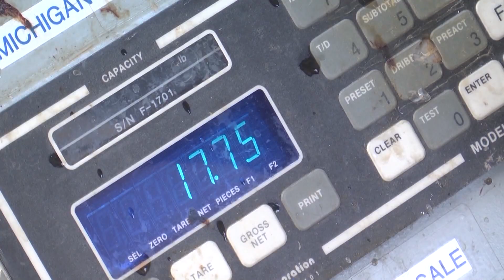Fish Doctor educates fish lovers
ALPENA, Mich. --- The Michigan Brown Trout Festival continues to ride a steady pace thanks to the anglers, fish population and volunteers. One position that stands out is the Fish Doctor. For 18-years Roger Barc has weighed in fish at the nine-day tournament and Ernie Butterfield has been there to assist, but now they've got some help.

"When you have big fish you hold them by the gills," said young Maxumilian Hann who wore a Fish Doctor II hat.

The knowledge share by Barc has left a lasting impression for those that seek interest in learning more of what goes on at the weight scales.

"Learning where their clips are and just learning what's natural, what's not natural," said angler Kristine Bartz. "Seeing all of the different species it's just wonderful."

Barc knows many species of fish, but his favorite is the steelhead.

"When you open up that cooler and see that big bright silver," said Barc. "A nice huge steelhead with the spots, and the pink line. Just gorgeous."

The Fish Doctor was happy to share his knowledge with others like Hann and Bartz.

"Watching them (Hann) struggle and get that fish up. Putting it on the scale or a kid that doesn't like to touch fish and see them touch a fish that's great. That's what it's about. That's your future fisherman or fish doctor."

Being the Fish Doctor is not all fun and games. Looking for certain marks and clips helps the DNR track down planted fish.

"The fin clips with the lake trout is important information that the DNR gather, so they know what kind of trout base and what size, ages of trout are being caught."

The Brown Trout Tournament means a lot to Alpena for it's fisheries and more, but it needs volunteers to keep it running.

"I like to see all of the community come down here and be part of this because it's wonderful. I want to see it get bigger."

Here's how to contact the Michigan Brown Trout Committee to learn more about volunteering